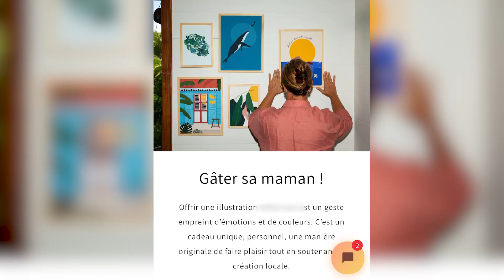À la recherche du cadeau idéal pour la fête des mères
Reportage JT Antenne Réunion